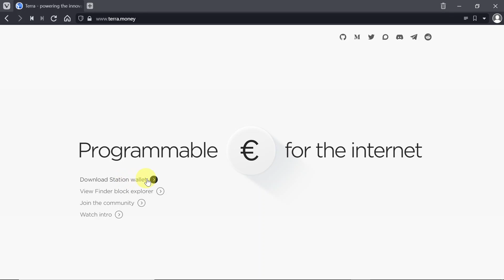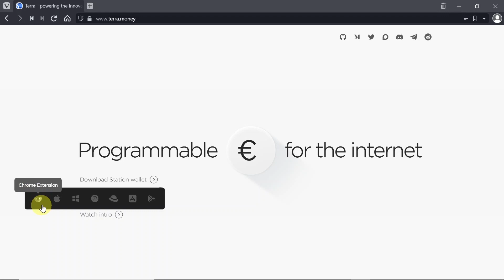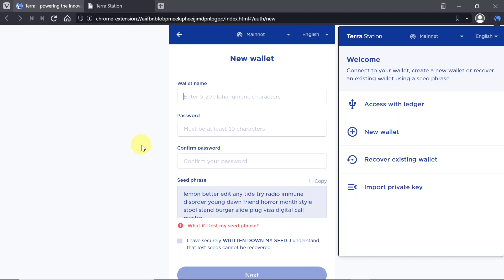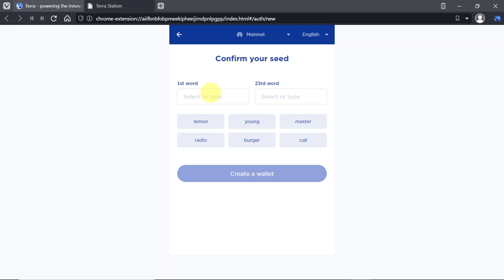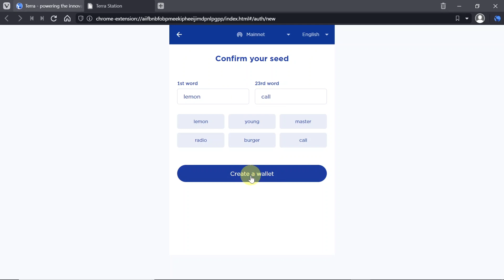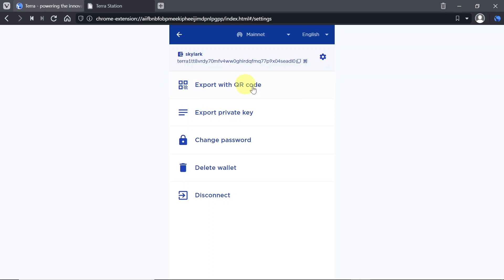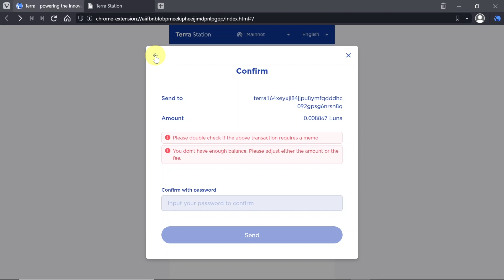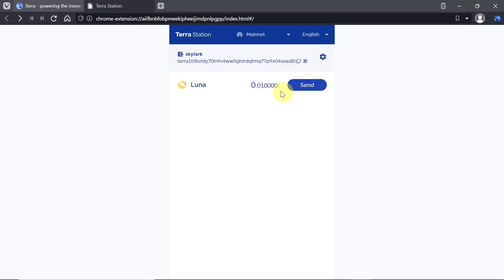Jak zainstalować i używać Terra Station? Portfel Terra Luna!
W dzisiejszym odcinku: Jak zainstalować i używać Terra Station? Portfel Terra Luna - jak wysyłać i otrzymywać kryptowaluty?

▶ Telegram - ogłoszenia i wiadomości ze świata kryptowalut!

▶ Telegram - grupa dyskusyjna poświęcona tematyce kryptowalut!